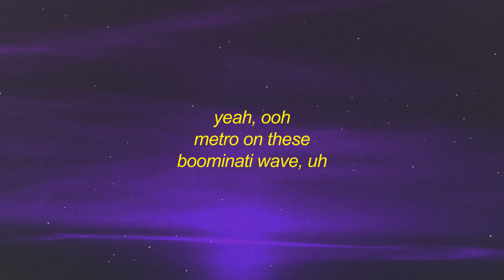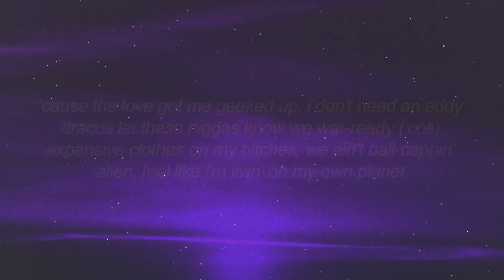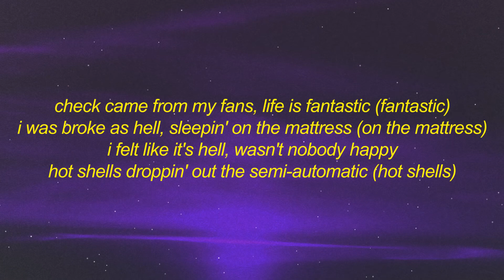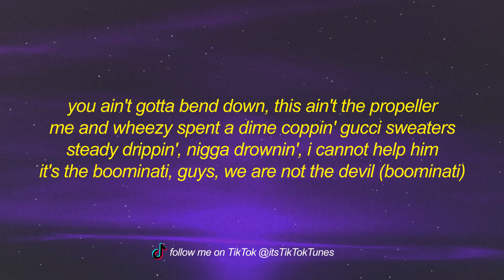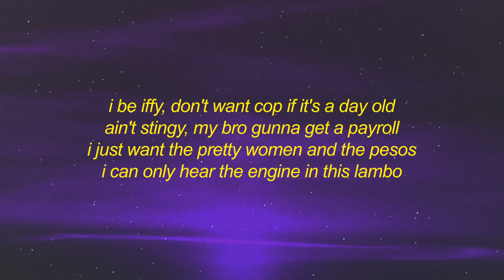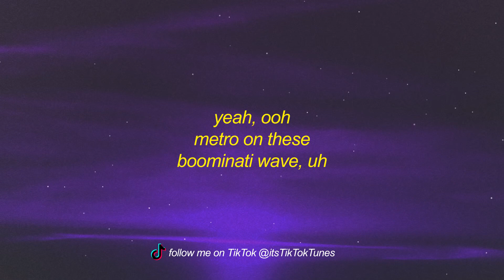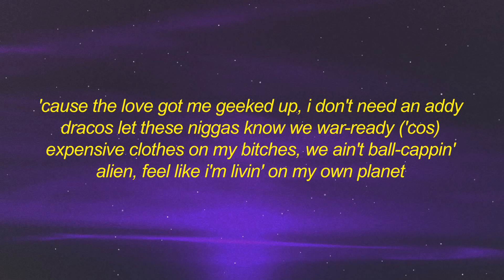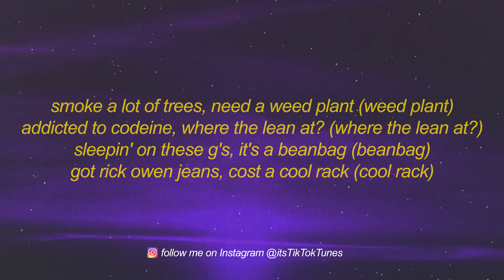Metro Boomin - Space Cadet TikTok Remix (Lyrics) ft Gunna bought a spaceship now imma space cade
Metro Boomin - Space Cadet TikTok Remix Lyrics ft Gunna  bought a spaceship now imma space cadet| 1 HOUR